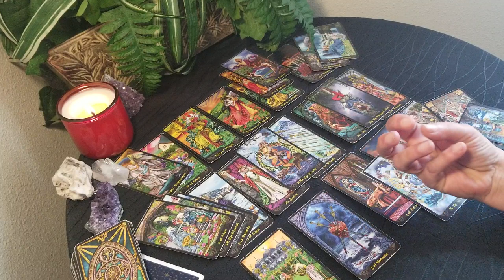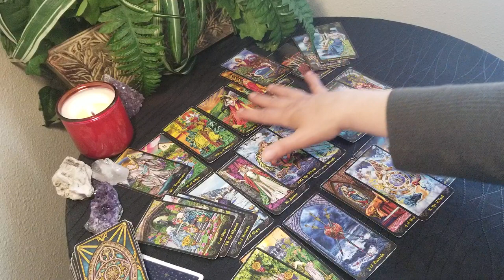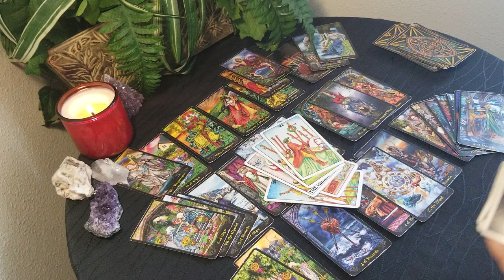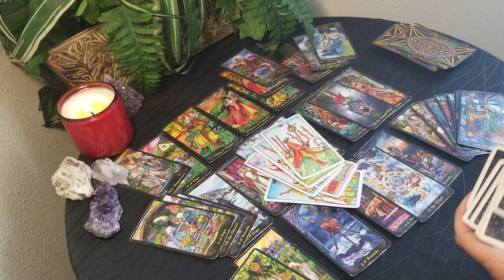SCORPIO - ABSOLUTELY SPECTACULAR! A BEAUTIFUL READING!